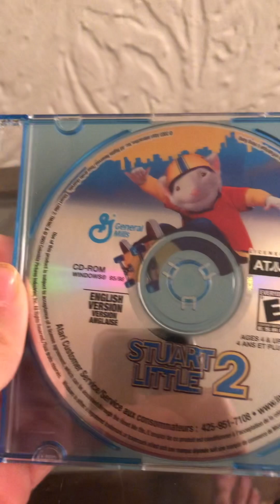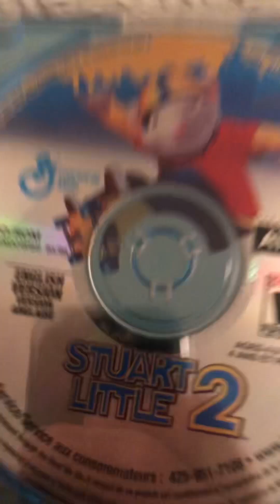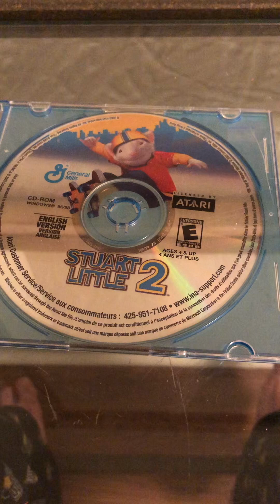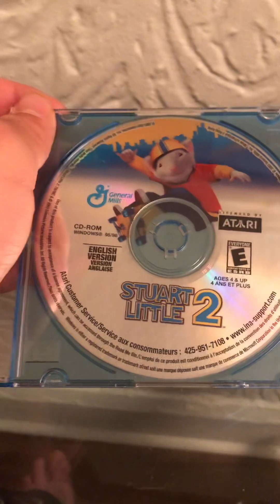Awesome New Pickups #18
Hey all! How’s it going!? This is Awesome New Pickups #18 I got a new PC game! Want to know what it is!? Watch the video and find out!